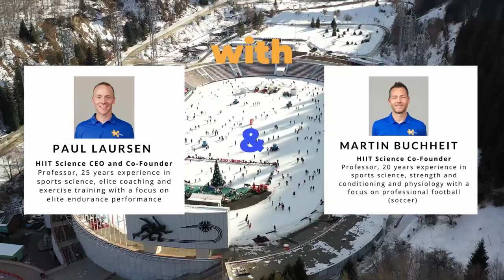CONTEXT in sports science and coaching - Are you aware of YOURS?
In FITNESS 💪, SPORTS, TRAINING and SPORTS SCIENCE, you must both THINK and DO to achieve your goals 🥅.

BUT what is the ONE KEY FACTOR that should influence YOUR DECISIONS when PLANNING and executing your workouts and training 😵?

In our very FIRST episode of the TRAINING SCIENCE PODCAST 🎤🎬 we showcase one of the MAJOR FACTORS for successful performance coaching 👨🏽‍🏫!

After a combined experience of 45 years, Martin and Paul have seen 🙈 it all in professional sports - as ATHLETES, sports scientists, coaches and SPORTS PERFORMANCE consultants.

We’ve arrived at the point where we believe there is no one single magic bullet. If we had to pick one however, it would be the appreciation of CONTEXT. Context around your SPORT, TRAINING, SLEEP MANAGEMENT, NUTRITION, LOAD MANAGEMENT, etc. Context is always more important than the content.

Context means we must look into all the FACTORS that can influence TRAINING and WORKOUT design, periodisation and execution🔎. All must be established before we pencil in any training prescription content if we are to be effective.

What is a type of CONTEXT 👁️‍🗨️ in training, sport science, coaching or generally sports that you believe is important?

Chapters:
0:00 Intro
0:50 Hello and Welcome!
2:56 Research vs. Application
5:00 Paul & Martin's Journey
15:18 How Context drives the Content
32:30 Summary & Ending

Show notes – Episode 1 Training Science Podcast
1. As hosts, we have 45 years of shared experience as athletes, sport scientists, coaches and consultants – and yet we still must go more or less on a case by case basis when we look to our training recommendations.
2. Therefore, CONTEXT determines everything. It drives the session content, the planning, the monitoring, etc.
3. If one remains ignorant to the context and/or fixed in one’s ways, this will detrimentally affect both knowledge-type or experiential-type driven practitioners.
4. Exchange of knowledge, information, experience and data with your athletes, and other practitioners, is key to appreciating context and improving communication and understanding between professions.

Training Science Podcast episodes so far:

1: “The ONE thing SPORT SCIENTISTS and COACHES are MISSING”